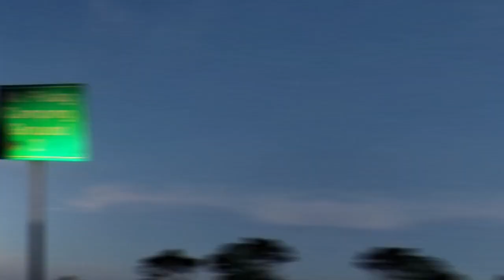MOUNT PULAG 2018 Part 2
It took me 10 months to finally edit this one!

Mount Pulag is the highest peak in Luzon and the third highest peak in the Philippines. It is home to some of the nation's rare and endangered species of flora and fauna, like the dwarf bamboo and cloud rat.

It is also surrounded by the municipalities of Kabayan, Buguias and Bokod in Benguet, Tinoc in Ifugao, and Kayapa in Nueva Vizcaya. It is also home to some of North Luzon's ethnic tribes and most of them consider Mt. Pulag as a sacred place, because they consider it as a resting place of their gods and a place where they bury their dead.

Diana
Instagram and Twitter: @drsguillen
Jed